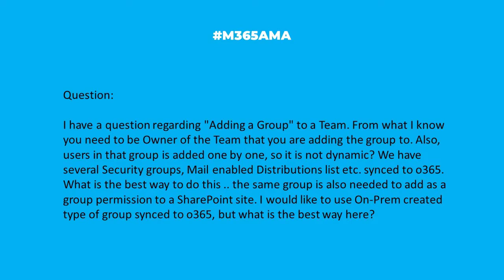M365AMA Why can't I add a group to a Team?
In this episode, the M365AMA panel discusses the following community question

“"I have a question regarding "Adding a Group" to a Team. From what I know you need to be Owner of the Team that you are adding the group to. Also, users in that group is added one by one, so it is not dynamic ? We have several Security groups, Mail enabled Distributions list etc synced to o365. What is the best way to do this ... the same group is also needed to add as a group permission to a SharePoint site. I would like to use On-Prem created type of group synced to o365, but what is the best way here ?"

Some relevant notes/links shared by the team:

-- Per Shari, personally, I'd like some more clarification of how the security groups between the SharePoint site and the Teams. I doesn't seem to be synchronize and the roles of "owner" and "member" seem mushy.